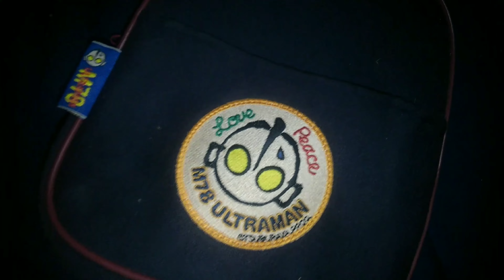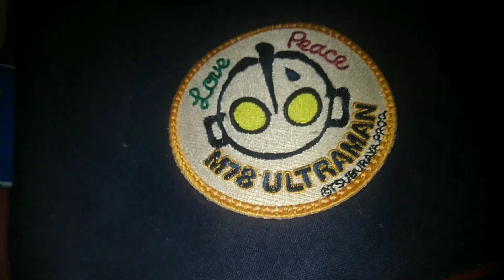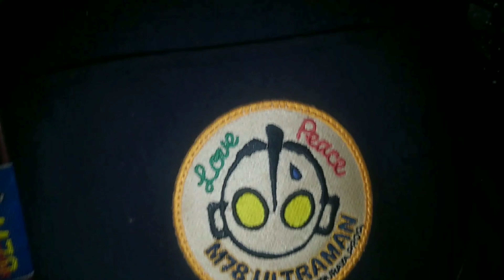可愛いウルトラマンのカバン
✂︎ｷﾘﾄﾘｾﾝ ✂︎

✂︎ｷﾘﾄﾘｾﾝ ✂︎

✂︎ｷﾘﾄﾘｾﾝ ✂︎

✂︎ｷﾘﾄﾘｾﾝ ✂︎

【TwitCasting】
🌻🌄🌅朝日日向🌞☀️🌻

✂︎ｷﾘﾄﾘｾﾝ ✂︎

【Pococha】
朝日日向/Hinata Asahi

✂︎ｷﾘﾄﾘｾﾝ ✂︎

✂︎ｷﾘﾄﾘｾﾝ ✂︎

✂︎ｷﾘﾄﾘｾﾝ ✂︎

【Ameba】
朝日日向

✂︎ｷﾘﾄﾘｾﾝ ✂︎

✂︎ｷﾘﾄﾘｾﾝ ✂︎

【質問】
Peing
BoxFresh
朝日日向
Ninjar
Querie.me
朝日日向

✂︎ｷﾘﾄﾘｾﾝ ✂︎

【メッセージ】
マシュマロ
🌄🌅朝日日向🌞🌞

✂︎ｷﾘﾄﾘｾﾝ ✂︎

✂︎ｷﾘﾄﾘｾﾝ ✂︎

【小説】
エブリスタ
朝日日向
小説家になろう
朝日日向

✂︎ｷﾘﾄﾘｾﾝ ✂︎

【Amazon】
朝日兄弟の欲しいもの
物欲リスト
物欲リストセカンド

✂︎ｷﾘﾄﾘｾﾝ ✂︎

✂︎ｷﾘﾄﾘｾﾝ ✂︎

【編集アプリ】
ActionDirector
Android

✂︎ｷﾘﾄﾘｾﾝ ✂︎